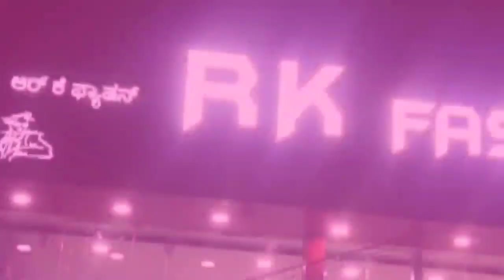ದಿನಾಂಕ 4ರಂದು ಶಶಿಕುಮಾರ್.ಎಸ್ ಪೊಲೀಸ್ ಪಾಟೀಲ್ ಚೌಳಿ ಅವರಿಗೆ ಕಾಂಗ್ರೆಸ್ ಟಿಕೆಟ್ ತಪ್ಪಿದ್ದಕ್ಕೆ ಬೆಂಬಲಿಗರ ಸಭೆ